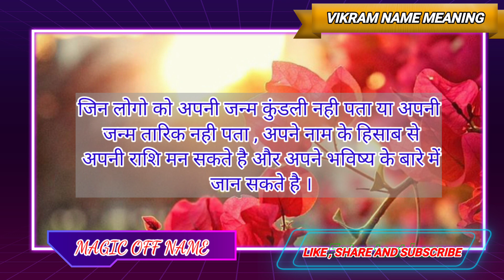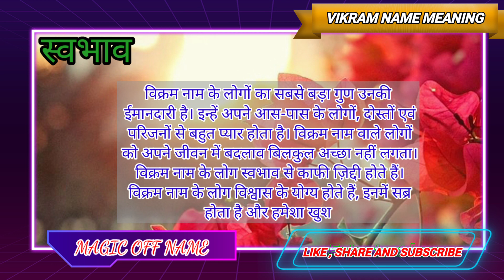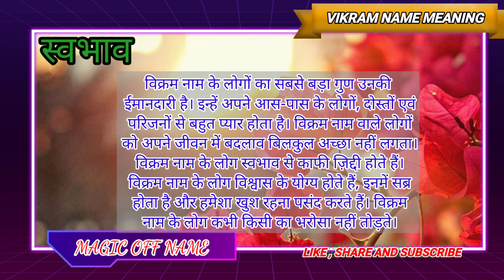Name Meaning Vikram |Vikram Nam ki Rashi | Vikram Nam Ka Matlab | Vikram Spelling | Magic off name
Hi Friends,
I'm Siraj,
is Video me main Apko Bataon ga ki Vikram Naam Ka Meaning kya hai, Aur Apke Naam Ka  Lucky Number, Lucky Day , Lucky Date , Lucky Colour , Lucky Stone ,  Kya hai , To Agar Aap Apne ya Apne family ya Apne Friends ke Bare me Janna chahte hain To Hamare Is Channel Ko Zaroor Subscribe  karen ,  Jisse ki Apko hamari taraf se jankari milti Rahe ,

Aaj is video me main Apko Bataonga, Vikram Naam Ka kya Meaning Hota hai , Aur is se Related sari jankari apko milegi .

Topic Covered
Vikram naam ka matlab
Vikram naam ka
Vikram naam ki rashi batao
Vikram naam ke udaharan
Vikram naam ka arth
Vikram naam ka arth kya
Vikram name full form
Vikram short name
Vikram naam ka arth batao
Vikram naam ki rashi bataiye
Vikram name origin
Vikram naam ka matlab bataiye
Vikram name dictionary meaning
Vikram full name
Vikram boys name meaning in hindi
Vikram naam ka arth kya hai
Vikram naam ka matlab kya hai
mera naam Vikram hai

Thanks.

Thanks.